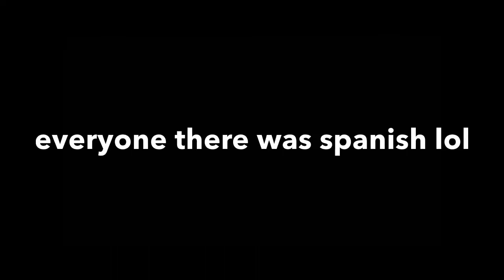I MET A FAN AT CHURCH!..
Check out Pixlr its what i use to make my banners logo's and thumbnails!